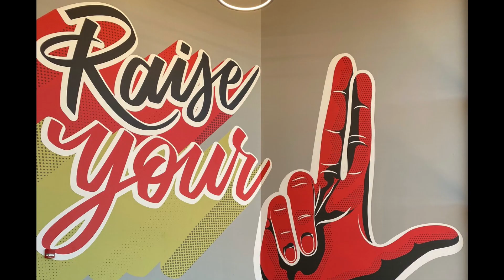Mardis May 1